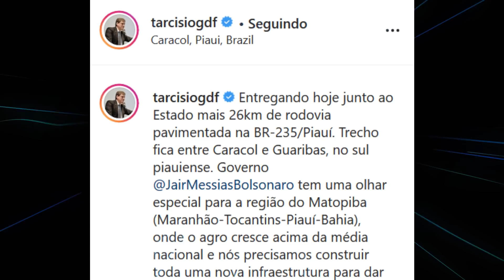INVESTIMENTO NORDESTE BOLSONARO CONSTROI RODOVIA IRA BENEFICIAR E DESENVOLVER AGRONEGOCIO DA REGIAO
DNIT entrega mais 26 quilômetros na BR-235/PI
Segmento fica no trecho localizado entre as cidades de Caracol e Guaribas

ODepartamento Nacional de Infraestrutura de Transportes (DNIT) entrega mais 26 quilômetros de implantação e pavimentação asfáltica na BR-235, no Estado do Piauí. Os trabalhos foram realizados no trecho localizado entre as cidades de Caracol e Guaribas. E a autarquia realiza serviços de execução para completar, ainda este ano, o trecho total de 47,4 quilômetros entre as duas cidades piauienses.

Além do trecho entre Caracol e Guaribas, a meta é entregar, também neste ano, outro segmento implantado e pavimentado, com mais 20 quilômetros, de Caracol até a divisa do Estado da Bahia com o Piauí.

Para o próximo ano, está prevista a execução do restante da extensão da rodovia (82,96Km), de Guaribas (PI) até a cidade de Bom Jesus (PI), com um investimento de R$ 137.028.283,94. O segmento total do subtrecho que o DNIT está pavimentando vai do Km 0 ao Km 150,70. Ele começa na divisa da Bahia com o Piauí e vai até o entroncamento com a BR-135/330, em Bom Jesus.

Convênio - Essa obra é um convênio do DNIT com o Governo do Estado, tendo como órgão executor a Secretaria de Transportes do Estado do Piauí. O valor total da obra será de R$ 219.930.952,58.

Importância - Parte da BR‐235/PI está inserida dentro da região de Matopiba, considerada a grande fronteira agrícola nacional da atualidade e que compreende o bioma do Cerrado, no estado do Maranhão, de Tocantins, do Piauí e da Bahia, e ainda responde por grande parte da produção brasileira de grãos e fibras.

Coordenação-Geral de Comunicação Social - DNIT